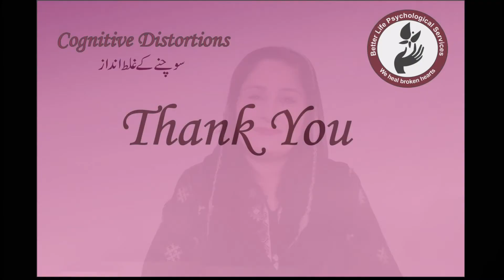Cognitive Distortions Part 2: Overgeneralization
In this video, I will talk about cognitive distortions, in particular "overgeneralization". Overgeneralization is when a person experiences some issues and thinks that this issue is bound to happen every time, as if he has bad luck. This, in turn, can lead to depression, anxiety, etc.